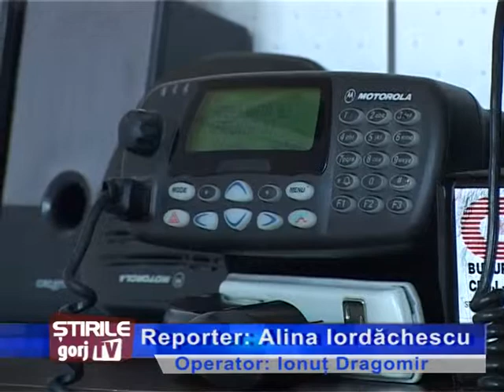Concurs la Ambulanță!.mpg